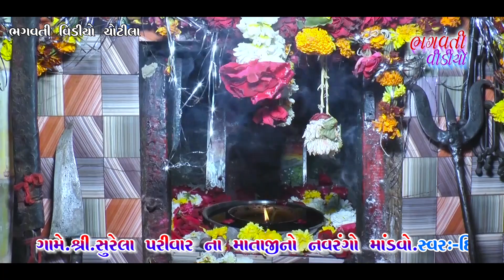01 Patadi Surela Parivar Na Mataji No Mandavo || Dipakbhai Surela || Bhagvati Video Chotila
નમસ્કાર તમIરુ ખુબ ખુબ સ્વાગત છે,Bhagvati Video Chotila Channelમા. આ ચેનલ મા ભજન.તથા માતાજી ના માંડવા લોક-ડાયેરો,ડાંડિયારા, ગુજરતી જોક્સ,ગુજરાતી આલ્બમ, લાઇવ સ્ટેજ પ્રોગ્રામ, નિહાલી શક શો, આભાર તમે આપની ચેનલ ને પસંદ કરતા હોય તો તમામ મારા ગુજરાતીઓ ને વિનંતિ કે આ ચેનલ ને સબસકાઈબ કરજો ＬＩＫＥ | ＳＨＡＲＥ | ＣＯＭＭＥＮＴ | ＳＵＢＳＣＲＩＢＥઆપના દ્વારા આયોજિત ભજન સંતવાણી ડાંડિયારાસ તથા માતાજી ના માંડવા અને લગ્ન પ્રસંગ તથા ગુજરાતી આલ્બમ સોંગ માટે કોન્ટેક્ટ કરો ભગવતી વિડીયો ચોટીલા કિશોરભાઈ એસ ઉગરેજીયા મોબાઈલ નંબર 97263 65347 + 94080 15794
Kishorbhai s.ugharejiya 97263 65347 + 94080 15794
✴ LED Screen
✴ 4K Drone Camera
✴ Crane (Jimi)
✴ 4K & HD Camera
✴ DSLR Camera
✴ HD Live Setup
✴ LED Screen